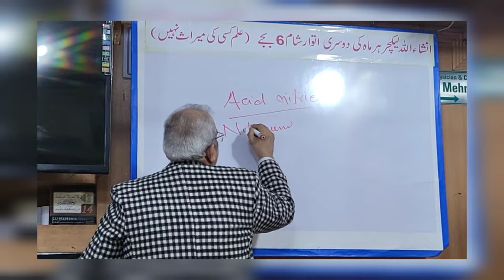Dr.Tariq Mahmood Homoeopathic Lecture Jan 2024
drtariqmahmood lecture mind nicolum met Acid nitric